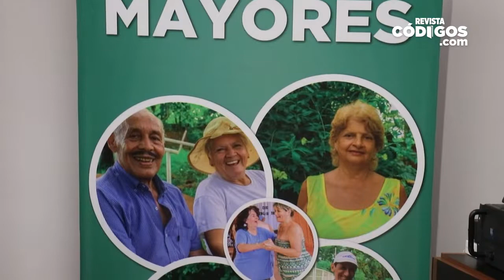Fernando Meza – ministro de Desarrollo Social de Misiones